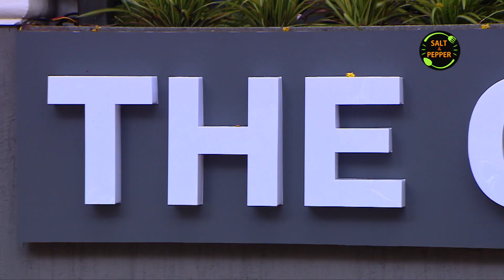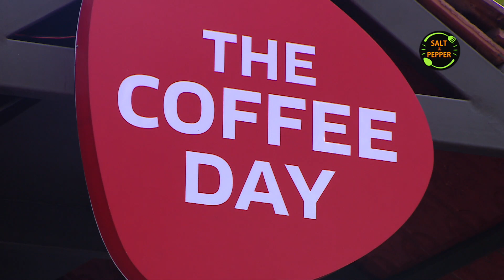വ്യത്യസ്ഥ രുചിഭേദങ്ങളുമായി ദി കോഫി ഡേ | The Coffee Day's Special Fusion Food | Street Food